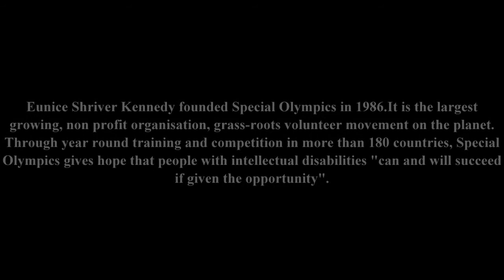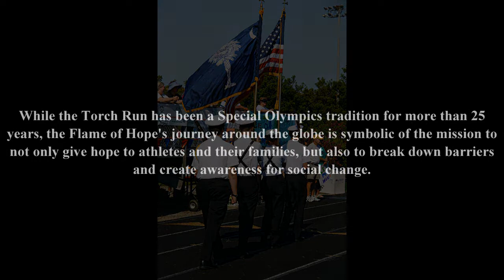Special Olympics: Hope for a population neglected, people with intellectual disabilities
More than 200 young athletes with intellectual disabilities competing in Hilton head Island, South carolina, April 24, 2009, after 8 weeks of training, helped by families, coaches, volunteers for a very special day
Film edited with Sheryn Regis' song: Follow your Dream.